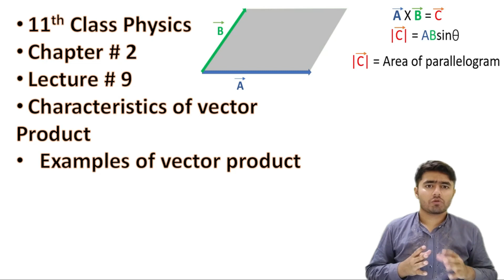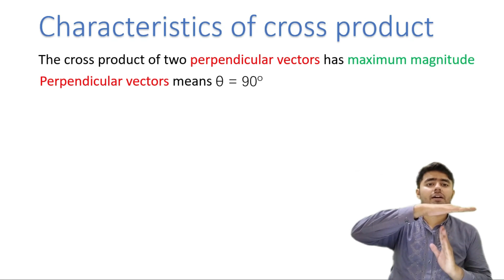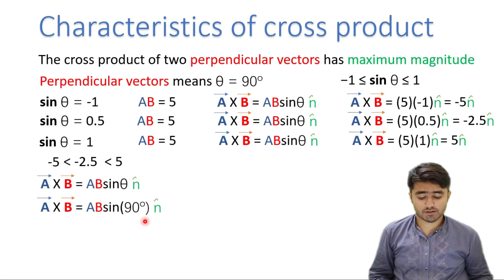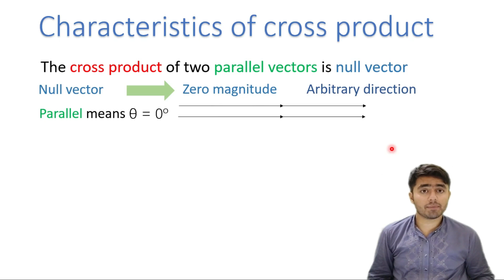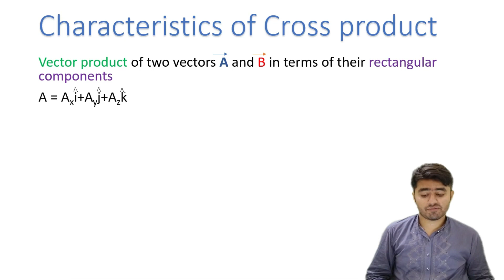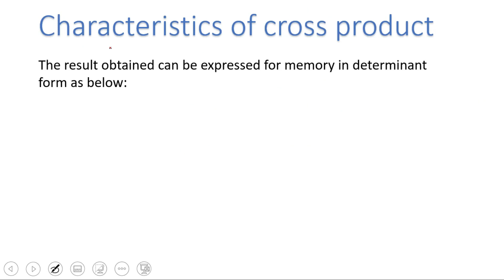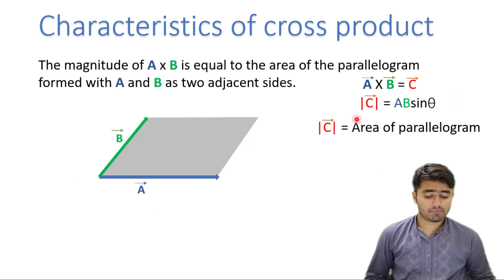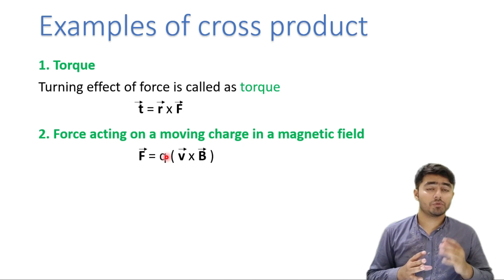Characteristics of cross product|Examples of Vector product| Right-hand rule|11th Physics|Lec # 9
FSc PART-1 | Physics | CHAPTER # 2 | LECTURE # 9 | Characteristics of cross-product | Examples of Vector product | Right-hand rule | In URDU/HINDI

If you don't have the exact idea of the cross or vector product and the right-hand rule and characteristics and examples of cross-product then you are at the right place I will explain it to you. Because most of the students don't know the actual (physical) meaning of cross or vector product and the right-hand rule and characteristics and examples of the cross product. I will try my best to help you guys to get the idea of this topic. wish you the best of luck
    Agar ap ko cross ya vector product r is ki characteristics r examples ka concept ni ata ya ap right-hand rule ko ni jaantay, to ap is ko seekhnay k liye sahe jagah p ho, me is ko explain karuga. q k zayada tar students ko actual (physically) pata hi nahe hota k ye kya hai. me apni puri koshish karuga k ap ko is cheez ki samajh a jae.

Topics
1. Characteristics of Cross/Vector product
2. Examples of Cross/Vector product